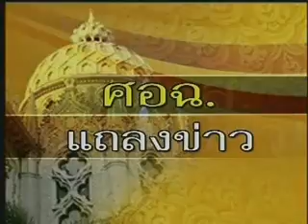20100516 CRES 002